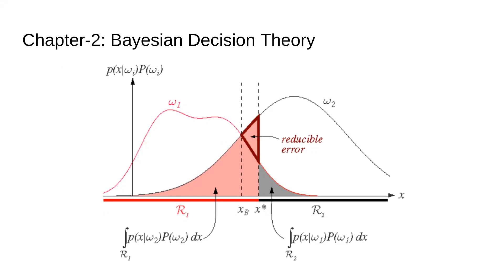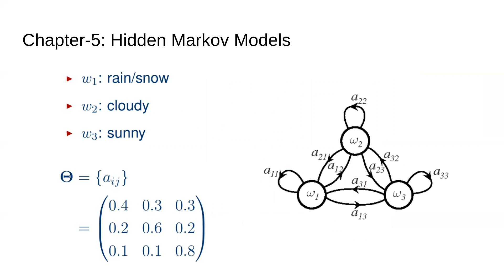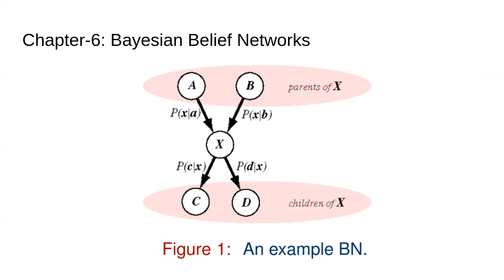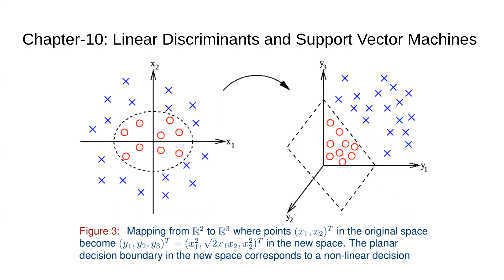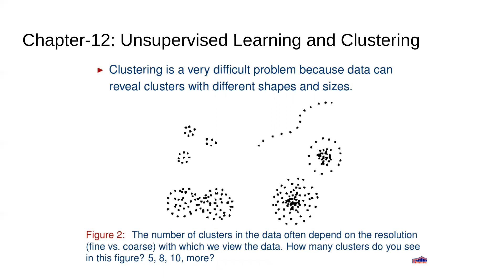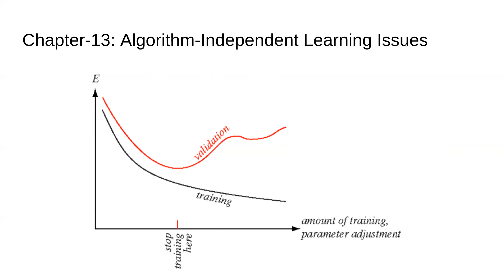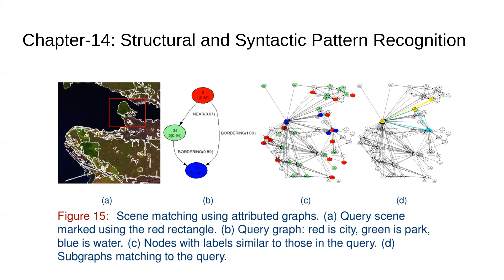Pattern Recognition Course Announcement